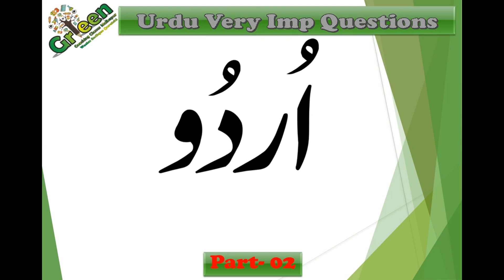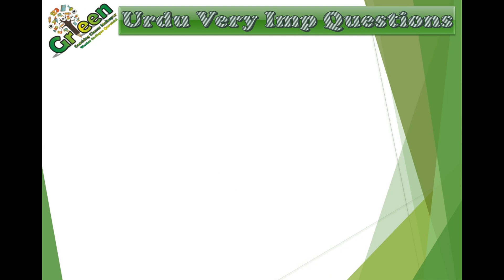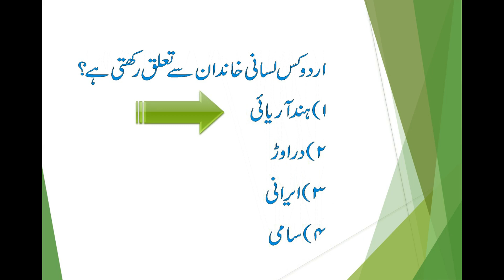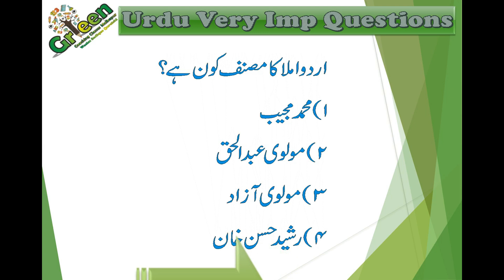Urdu Quiz Test 02 | 90% Will Fail IN This Urdu Quiz 02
Test for Urdu Learner its a challenge.

Background music use from Youtube.
Music Name : Sunflower